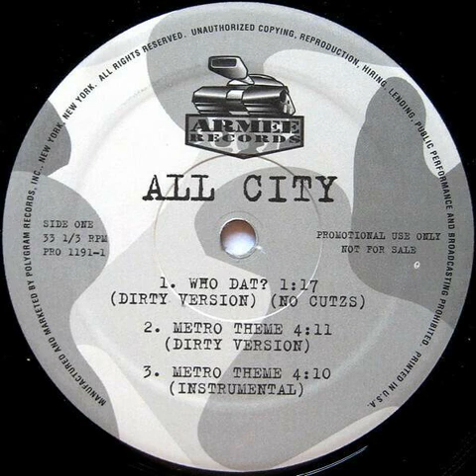All City - Metro Theme [1996]